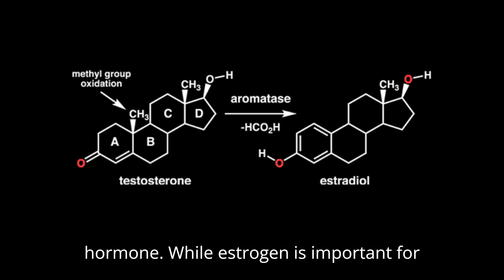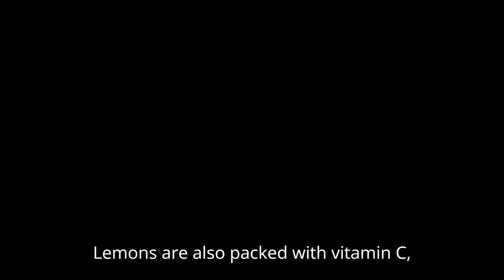Limonene Supports Healthy Testosterone Levels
Lemons might not be the first thing that comes to mind when you think about male hormones, but believe it or not, there's a connection! Lemons contain a compound called limonene, which has been found to have some interesting effects on hormones, including those related to male health.

One of the main hormones affected by limonene is testosterone. Testosterone is crucial for male health and plays a role in everything from muscle mass and bone density to sex drive and mood. Research has shown that limonene may help support healthy testosterone levels in men.

Resources and Links:
- Background music tracks from Youtube's free music library.